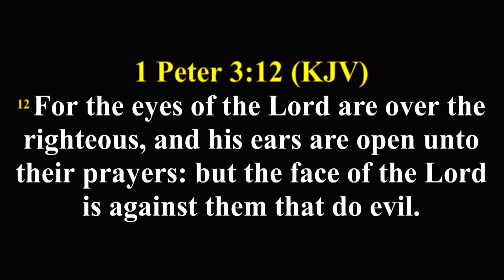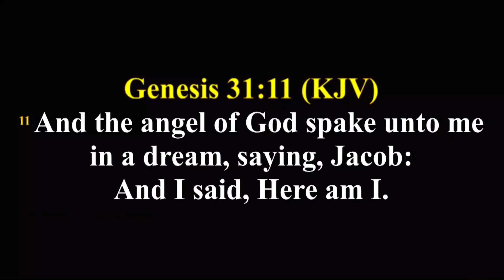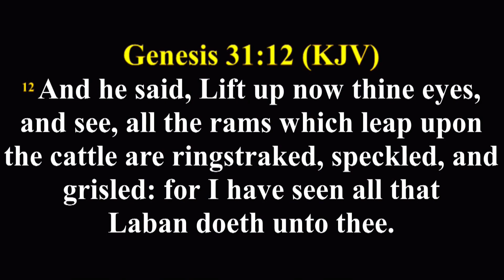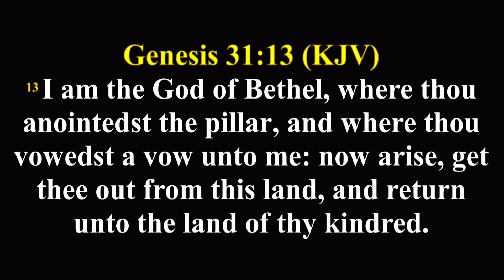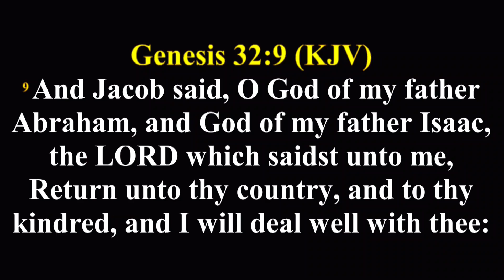THE SIGNIFICANCE OF GOD'S WORD || PASTOR LEMMY UCHEGBU